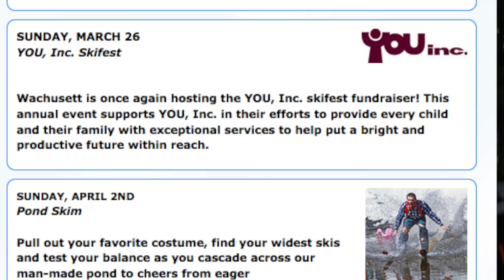Wachusett Mountain Snow Report March 21, 2017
Warm weather and 25 trails open today will make for a great day of skiing today!